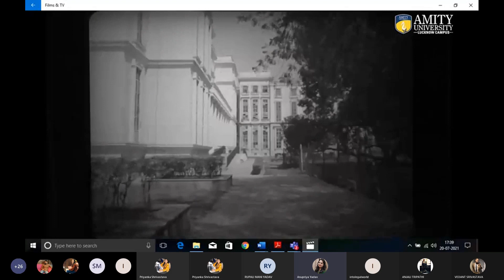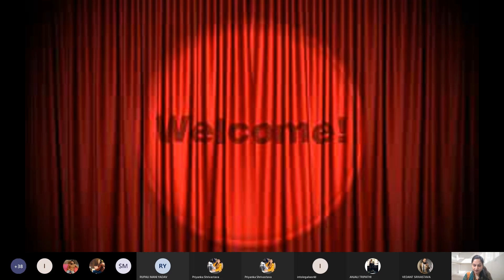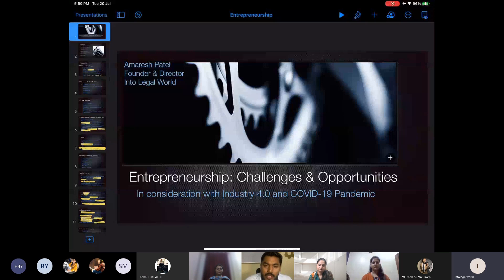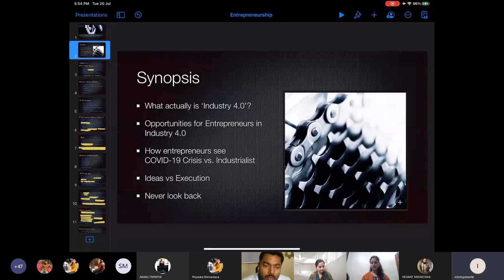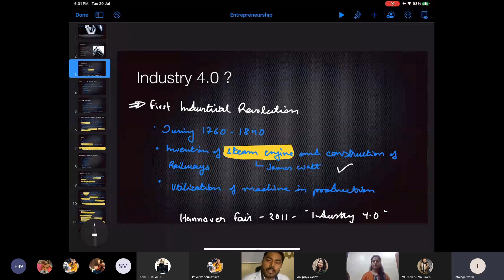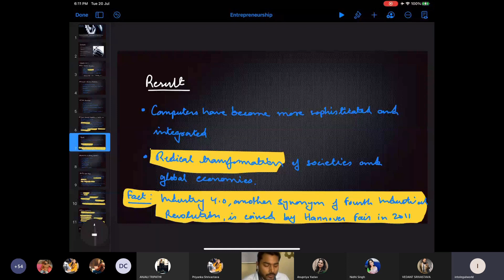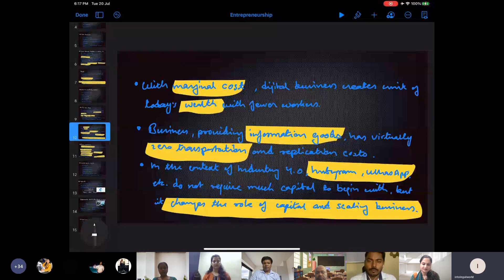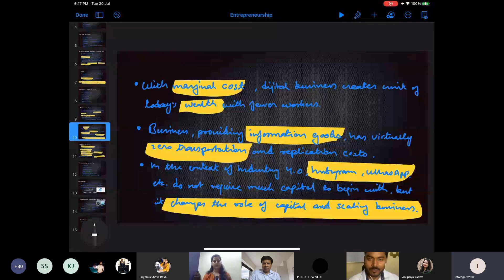Entrepreneurship: Challenges and Opportunities, Amity University, Lucknow Campus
The session on Entrepreneurship: Challenges and Opportunities was presented by Mr. Amaresh Patel in Amity University, Lucknow Campus under the Deeksharambh Program.
The program is Deeksharambh – an Online Student Orientation Program for senior batches (3rd YEAR ONWARDS/ 5th, 7th & 9th SEMESTERS) of UG, PG and Integrated Programs; AY 2021-22 which was scheduled on July 16th -21st, 2021.